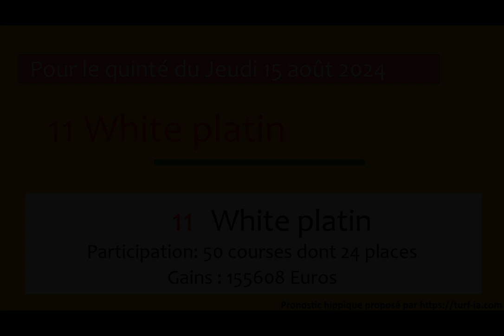PRONOSTIC PMU QUINTÉ + DU JOUR JEUDI 15 AOUT 2024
Jeudi 15 août 2024 PRONOSTIC PMU QUINTÉ + DU JOUR
Hippodrome de DEAUVILLE
Prix HONG KONG JOCKEY CLUB - GRAND HANDICAP DES SPRINTE
Réunion : R1-C3
Allocation 75000euros
pronostique du quinte demain pronostics quinté demain partants quinté demain tierce demain pronostic le pronostic du quinté pour demain#pronostic